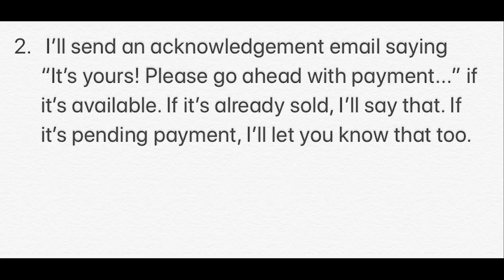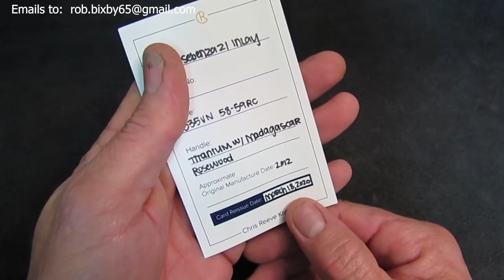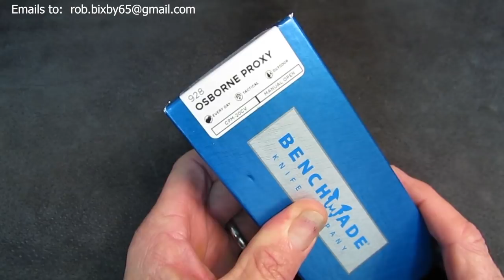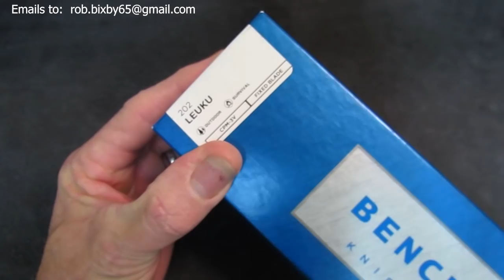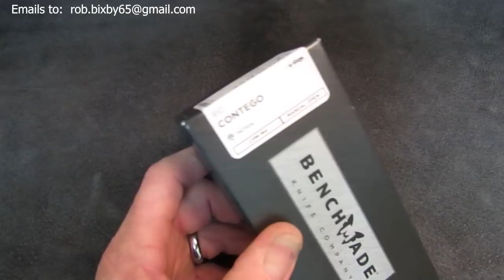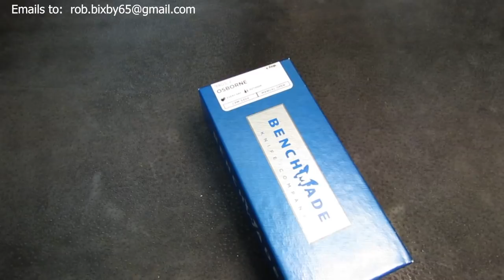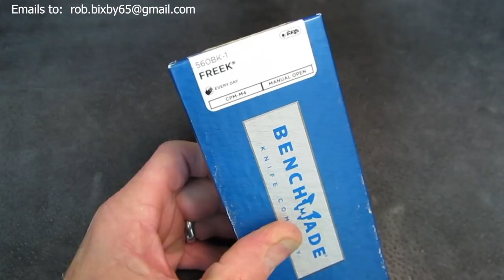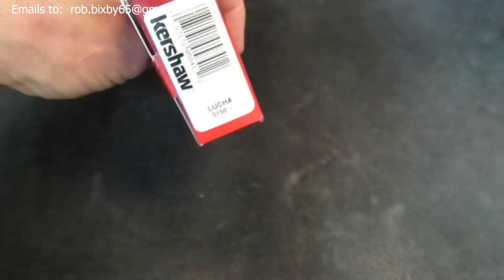KNIFE SALE!!! 8/20/20: The Comfort Food of Cutlery!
1.  In the body, type "I'll take it" and indicate "as is" or "sharpened."

2.  I'll send an acknowledgement email saying "It's yours!  Please go ahead with payment..." if it's available.  If it's already sold, Id'll say that.  If it's pending payment, I'll let you know that too.

3.  After I send your acknowledgement email, you'll have 30 minutes to complete your purchase, or you'll lose your place in line.  If you want back in, you must send another "I'll take it" email.  Note:  This rule applies only on Thursday evening.  If I receive your email after going to bed on Thursday, I'll indicate a time limit in my response, usually 8-12 hours.

5.  International buyers must agree that the seller bears no responsibility for purchased items after they leave his hand, and to the shipping costs quoted at the time of purchase.
6.  Shipping will be via USPS Priority Mail (1st Class for int'l), and will happen the next business day after purchase or sharpening.

7.  All prices are "shipping included" except int'l, which are quoted individually.

8.  All sales are final.  Returns for refund will only be accepted if an item was misrepresented in an objective way by the seller.  If no erroneous statement was made by the seller, the buyer bears sole responsibility for observing the video segment and asking pertinent questions about an item prior to purchasing.

Here's the list of items available in this sale:

3:34   GEC #13 American Whittler:  SOLD!
6:29   HEA Designs EQ V2:  180 / 205
8:48   Chris Reeve Sm. Sebenza 21:  SOLD!
11:30 Cold Steel Code 4 (XHP):  SOLD!
12:44 Benchmade 556BK Mini Grip:  SOLD!
13:58 Benchmade 928 Proxy:  SOLD!
16:23 Benchmade 4200S Snody Resistor:  150 / 170
17:58 Spyderco Chaparral Stepped Ti:  SOLD!
20:18 Spyderco Military Ti:  SOLD!
21:38 Spyderco Para 2 (BRN, DLC, S35):  SOLD!
22:56 Spyderco Manix 2 LW (Burple, S110V):  SOLD!
23:59 Spyderco Rescue 3:  SOLD!
25:17 Spyderco Hanan:  SOLD!
27:22 Benchmade 202 Leuku:  SOLD!
29:47 Benchmade 575-1 Mini Presidio II:  SOLD!
31:54 Benchmade 810 Contego:  SOLD!
33:39 Benchmade 550-1 Grip (TAP):  SOLD!
35:05 Benchmade 553-S30V Tanto Grip:  SOLD!
36:40 Benchmade 940-1:  SOLD!
38:28 Benchmade 535BK-1903:  SOLD!
40:20 Benchmade Super Freek!!!:  SOLD!
42:10 Benchmade 15080-2 Crooked River:  SOLD!
43:22 ZT 0055:  SOLD!
45:10 Kershaw 5150 Lucha Balisong:  SOLD!
47:30 Kershaw Natrix Bundle:  SOLD!
49:41 Microtech Ultratech T/E Combo Edge:  SOLD!
51:06 No Limit Knives Hydrax:  SOLD!
52:41 Hogue 24263 Deka:  SOLD!
54:20 Boker Plus Vox F3:  SOLD!
55:59 SOG Terminus XR:  SOLD!
58:13 New Collector Starter Bundle:  SOLD!